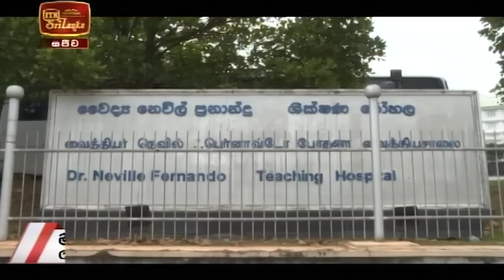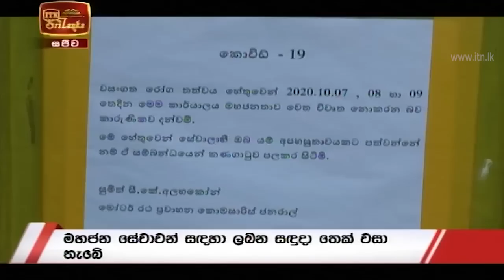ITN News 2020-10-07 | 06.30 PM